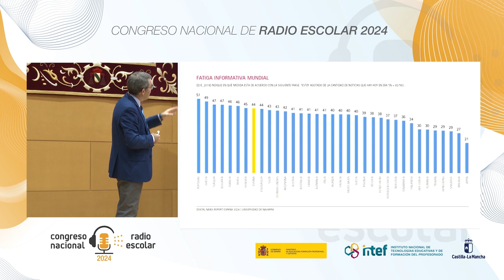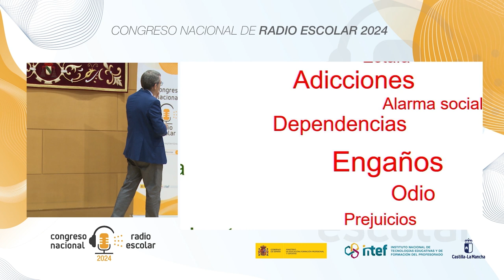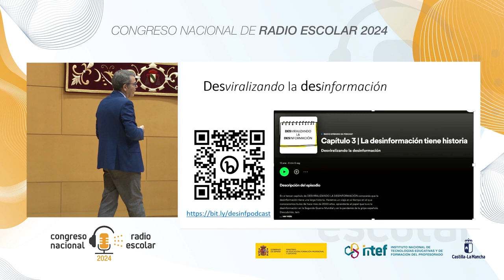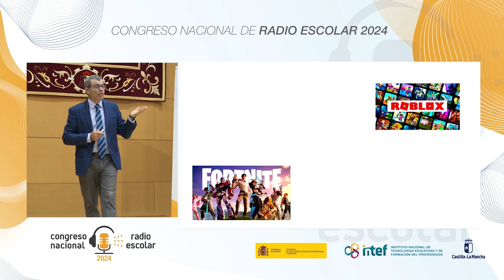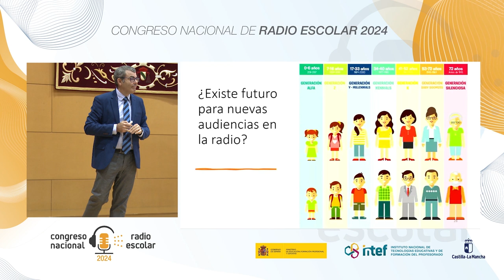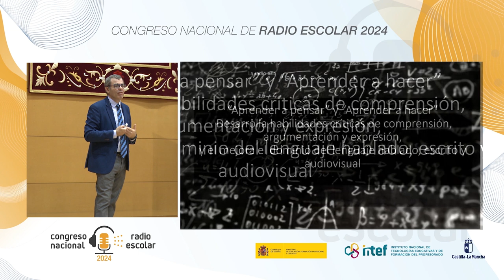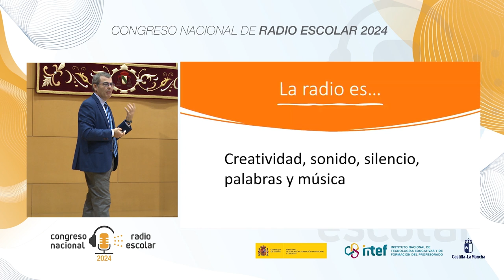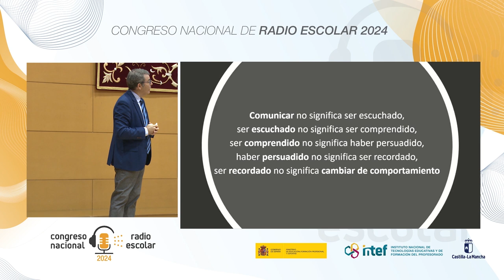Conferencia inaugural "Aprender a contar historias, jugando con la radio"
Conferencia inaugural "Aprender a contar historias, jugando con la radio" a cargo de:
D. José María Herranz de la Casa, Decano y profesor titular de la facultad de Comunicación de Cuenca (UCLM).